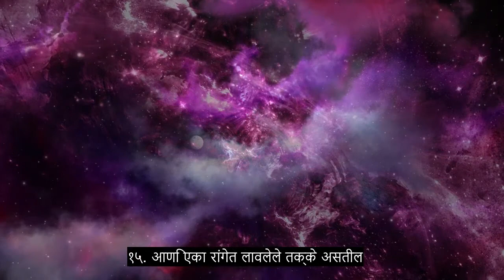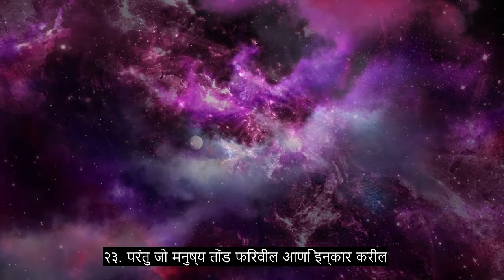धडा The 88 द ओव्हलहेल्मिंग, सोल टचिंग कुरान रीडेशन, + ०+ भाषा उपशीर्षके